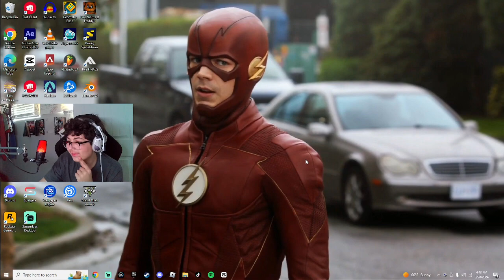FIRST TIME PLAYING FNAF!! FNAF Gameplay Ep.1*